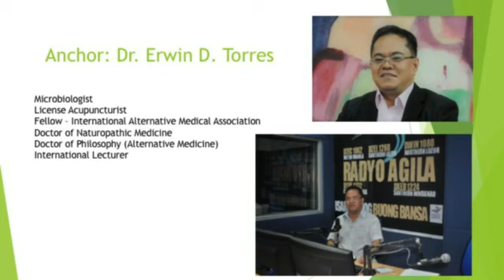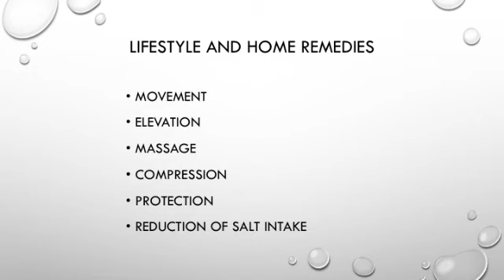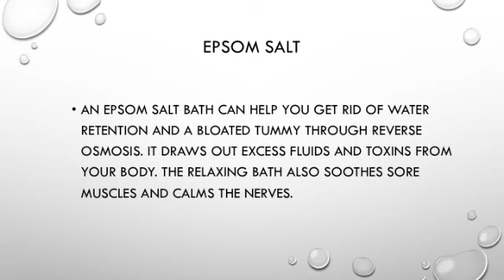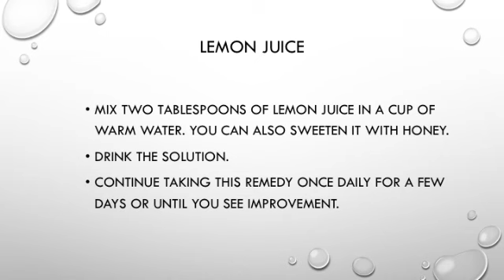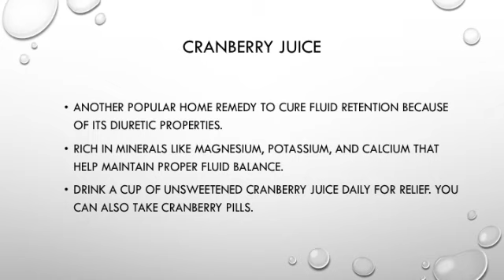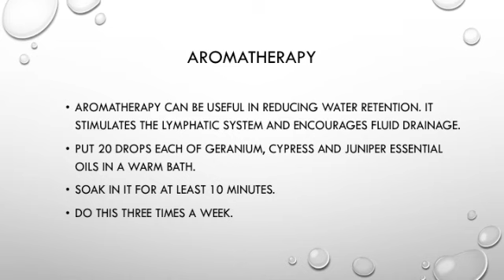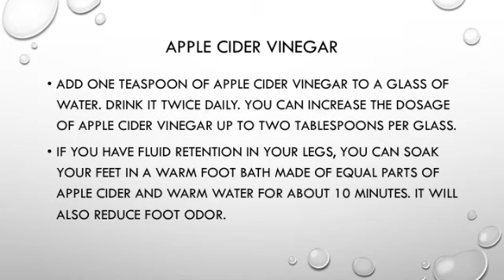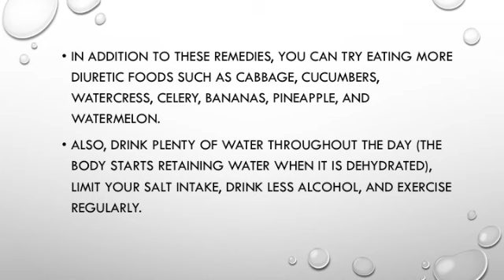Natural Na Gamot sa Manas o Edema.Ating Alamin. Part 2.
Broadcast Date: June 8, 2020